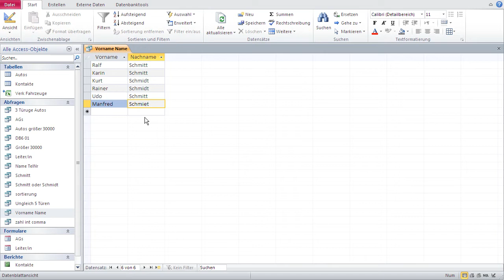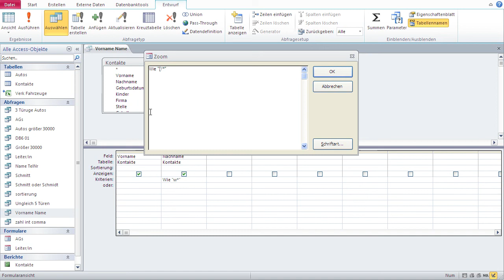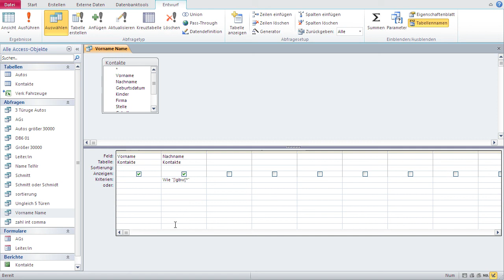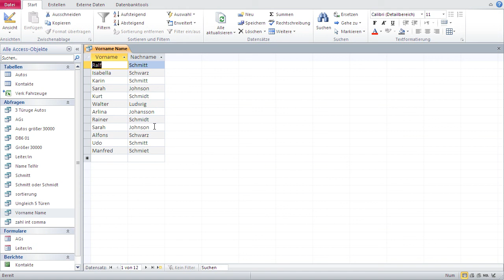Datenbanken mit Microsoft Access Lernen 9 - Abfragen, Filter Setzen mit [ ] Platzhalter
Der [ ] Platzhalter ist ein Platzhalter für 1 Zeichen.

Innerhalb den Klammern kann man entweder einzelne Zeichen oder einen Bereich setzen.

z.B.:
wie "schmi[dt]t"
Alle Namen, die mit "schmi" anfangen, mit "t" enden und zwischen dem "i" und dem "t" entweder ein "d" oder "t" haben.

Wie "[a-c]*"
Alle Namen, die mit "a", "b" oder "c" anfangen

Das "!" Zeichen = Nicht

z.B.:
wie "schmi[!dt]t"
Alle Namen, die mit "schmi" anfangen, mit "t" enden und zwischen dem "i" und dem "t" jedes Zeichen erlaubt ist außer ein "d" oder "t".

Wie "[!a-c]*"
Alle Namen, die mit jeden Zeichen anfangen außer "a", "b" oder "c".